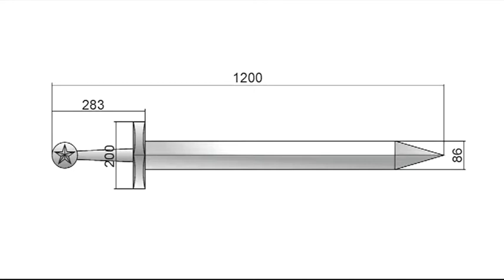События недели Эфир: 02-09-2017